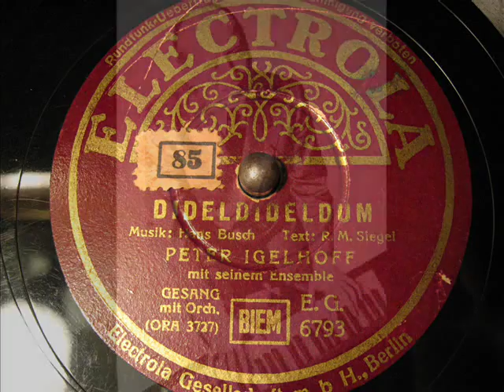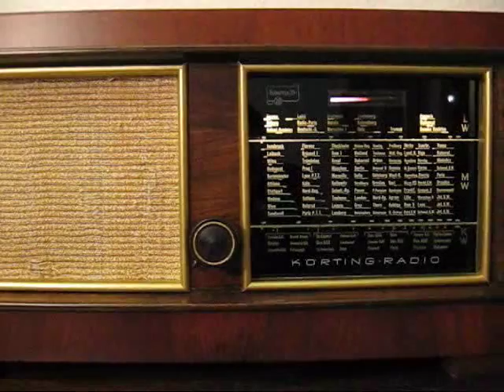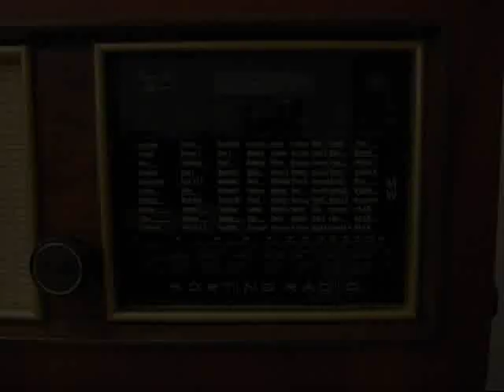Peter Igelhoff - ( 1 / 3 ) Dideldideldum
Peter Igelhoff
Aufnahmejahr: 1939